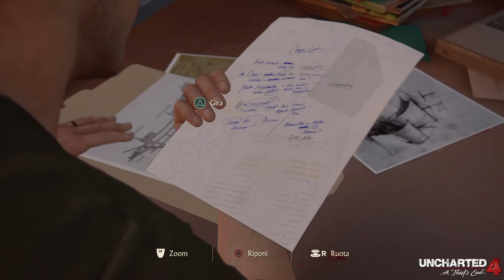Uncharted 4: Fine di un ladro capitolo 3: Lavoro in Malesia - Gameplay PS4